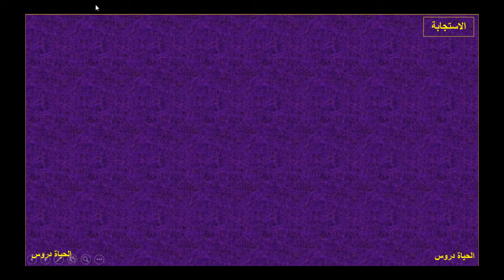عاجل دروس التربية الإسلامية للسنة الثانية إعدادي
اسم الفاعل و عمله صيغة المبالغة 20 و21و 22 الأساسي في اللغة العربية الثالثة إعدادي
إعمال المصدر 12 و13 و14 و15 المختار في اللغة العربية الثالثة إعدادي
اسم الفاعل و عمله صيغ المبالغة 19و20 و21 و22 المختار في اللغة العربية الثالثة إعدادي
حديث الروح 30 و31 المختار في اللغة العربية الثالثة إعدادي كن جميلا
خصال المسلم 16 و17 و18 المختار في اللغة العربية الثالثة إعدادي كن جميلا
المحمدية 28و29و30 الأساسي في اللغة العربية الثالثة إعدادي
ثمرات التقوى 26و27 الأساسي في اللغة العربية الثالثة إعدادي
كليم الله المختار في اللغة العربية الثالثة إعدادي
مرشدي في اللغة العربية المستوى الخامس منقح
@الحياة دروس
Shorts#

الثالثة إعدادي

الرياضيات الصف السادس الفصل الثالث العمليات على الكسور العشرية
الاجتماعيات الصف السادس الابتدائي الفصول الدراسية الثلاثة
حل we can 3 كتاب النشاط للصف السادس الابتدائي الفصل الدراسي الأول
رياضيات الصف السادس الفصل الاول الأنماط العددية والدول